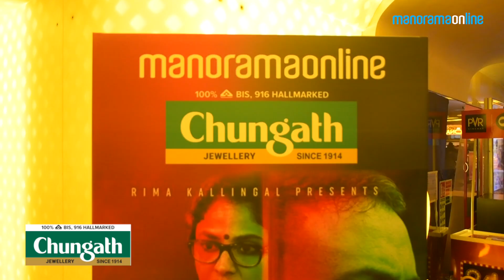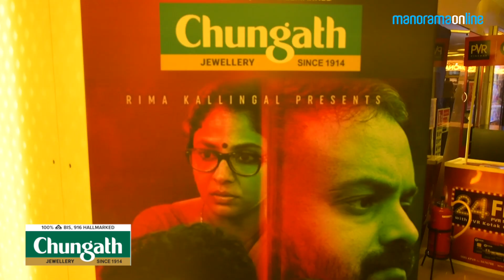തീയറ്ററിൽ തരംഗമായി വൈറസ് : പ്രേക്ഷകർ പറയുന്നത് | Virus Movie Theatre Response | Manorama Online